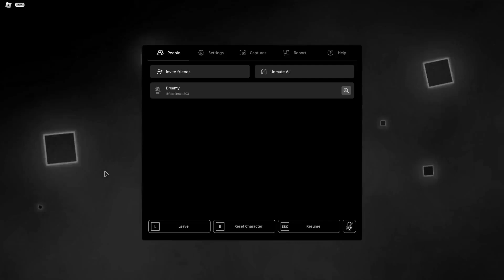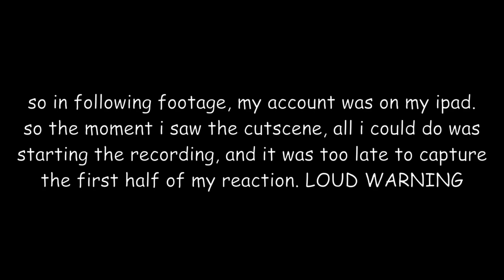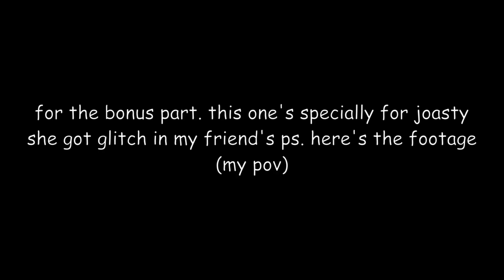CHROMATIC : GENESIS // Sol's RNG [1 IN 99,999,999]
I FINALLY GOT IT I GOT ALL MY DREAM AURAS I DONT NEED GLITCH I DONT NEED OPPRESSION I DONT NEED MEMORY OBLIVION AEGIS WHATEVER IM DONE WITH EMBODYING GREED AND GLUTTONY ON THIS GAME I BEAT IT

im still playing btw for collection lmao :sob:

@JJoasty GOT GLITCH AS WELL (from the vid at the end) CONGRATS TO HER (with 2 hp1 lol) ALSO THANK YOU SO MUCH

i didnt get glitch from there but its fine cuz im alright with not getting anything else im already happy so yeaa

so basically i woke up to chromatic this morning and uhh hologrammer is really great so i didnt regret anything

timestamps lol
0:00 most of the globals flashbacks
1:10 CHROMATIC GENESIS
2:21 JOASTY'S GLITCH PULL (my pov)

ALL GLOBALS PULLED (doesnt count natives):
GARGANTUA (june 25)
ABYSSALHUNTER (sep 19)
ARCHANGEL (aug 12)
IMPEACHED (sep 1)
SYMPHONY (aug 11)
OVERTURE (may 13)
STARSCOURGE : RADIANT (aug 27)
CHROMATIC : GENESIS (sep 24 TODAY)